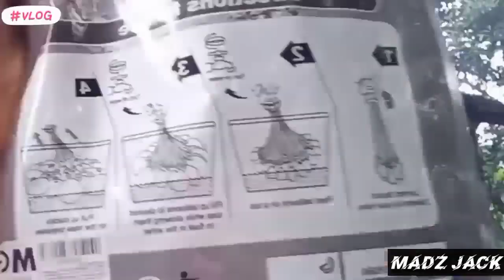100 PCS PER4NG BELON AIR !!🤣🤣🤣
👉dalam video ini memaparkan belon yang di isi air pada petang itu boleh rujuk video

belon air